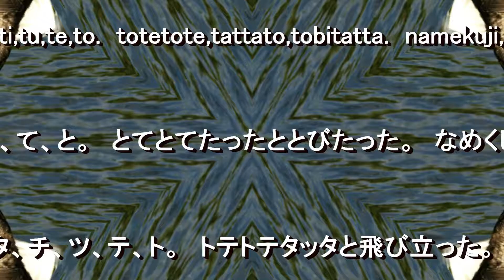【声優】山形モエ 五十音 ｆｅａｔ．北原白秋｜キャラクターVOICE篇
Local活動をしながら演歌歌手を目指すアニメ・キャラクターの山形モエ。
日本語の五十音を網羅し、お子様でも楽しく覚えられる不朽の名作の朗読です。
親しみやすいキャラクターボイスにて、日本語の基礎発音を学べます。

フルver.（最後まで）はコチラです↓
iTunes（音声版）→

amazon（音声版）→

(c)E-NA-SE,Ltd.